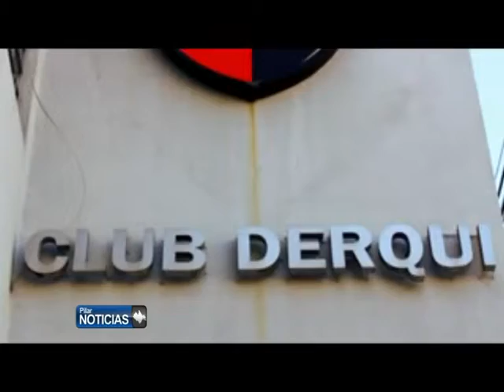VIDEO DE DERQUI PARA RECIBIR A PATO TABAREZ